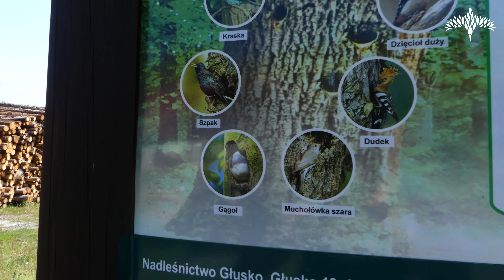Vlog 14 - Rondreis Polen (deel 1)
Dit is het eerste deel van mijn rondreis vlog. Persoonlijker, kwetsbaarder en meer gericht op het reizen, maar er komt uiteraard ook enorm veel natuur in voor. Enjoy!